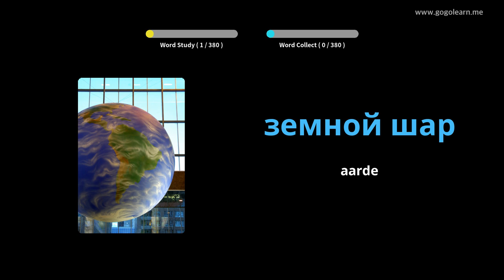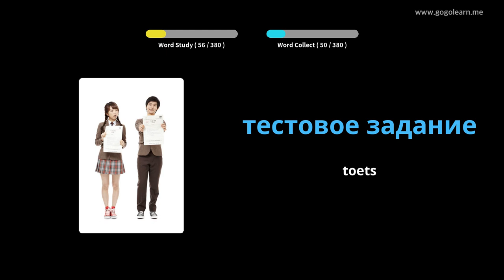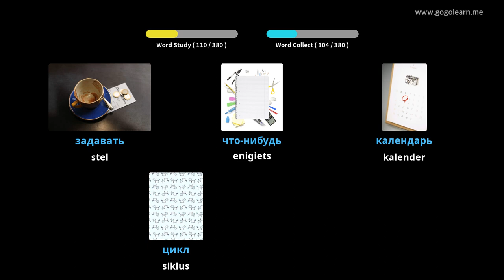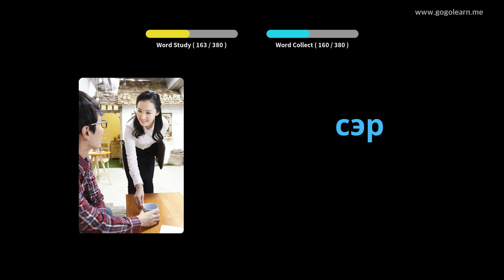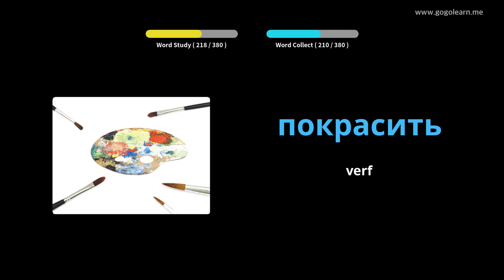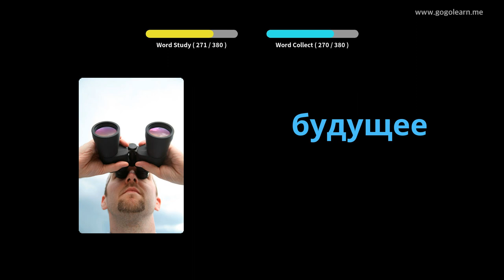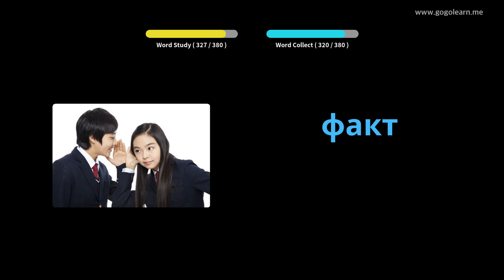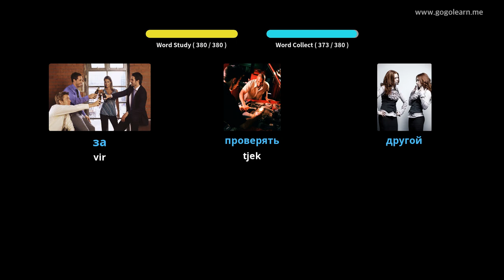Russiese Woordeskat Sekondêre Skool 1 | Golearn